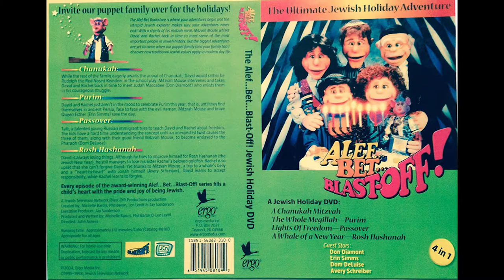The Legend of Joan of Arc - Interview with Cantor Phil Baron (voice of Old Louis de Conte))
The Legend of Joan of Arc is a marionette film by Classics in Miniature. Directed by Steven Ritz-Barr, the film is based on Joan of Arc, the 14th-century peasant who followed her visions to lead the French army at age 17. out MAY 8th, 2019